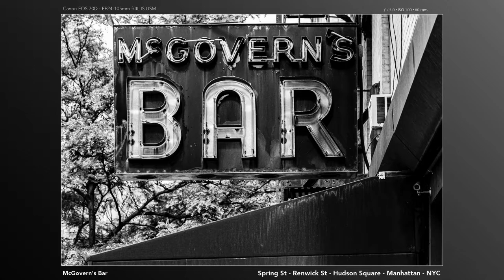Hudson Square Photo Tour - Manhattan - NYC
Highlights of my photographic tours of the Hudson Square neighborhood in Manhattan, New York City.

This is part of my 20,000+ photo tour of every neighborhood in Manhattan. Find out more at: